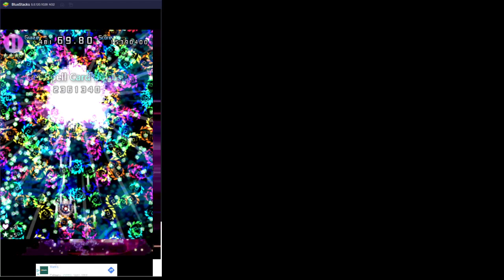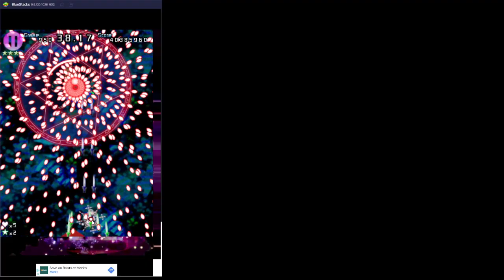Touhou Thousand Night Anamnesis - Lunatic [EoSD] - SakuyaA 1cc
WARNING: REALLY BAD GAMEPLAY, Featuring Maid of the Scarlet Devil Mansion